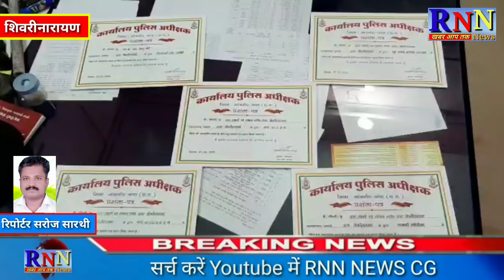जांजगीर चाम्पा/शिवरीनारायण थाने को सराहनीय कार्यो के लिए मिला sp पारुल के हाथों से 5 प्रसंसा पत्र।